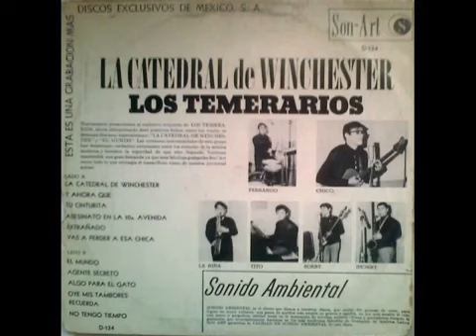Extrañado - Los Temerarios De Tabasco 1966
Rock De Los 60' En Español